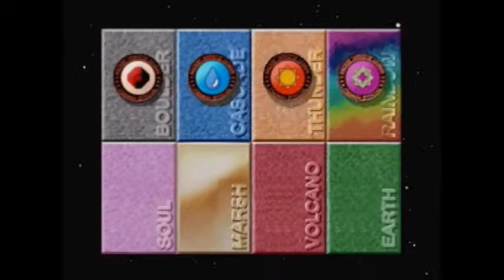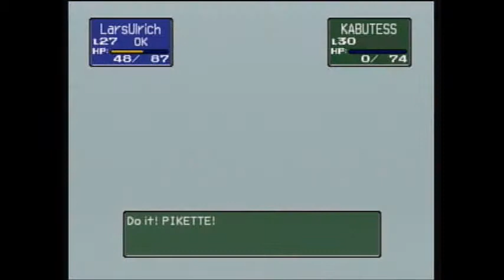Let's Play Pokemon Stadium (Round 2) #33: Petit Cup II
Continuing the Hellish voyage through Petit Cup. The journey is manageable until we meet the spawn of Satan himself who engineers the biggest Screwjob since Vince McMahon "screwed" Brett Hart at the 1997 Survivor Series